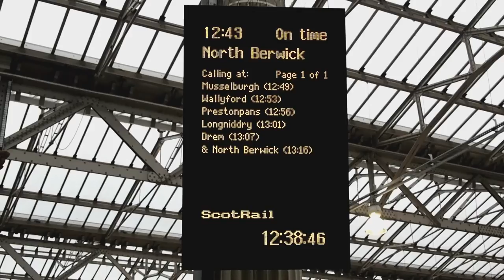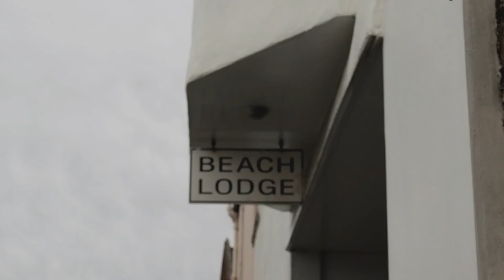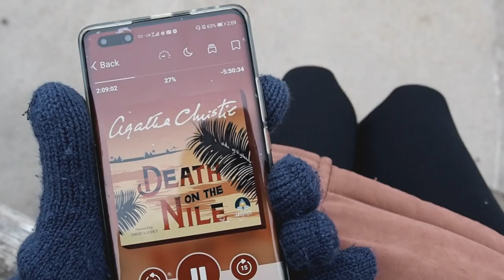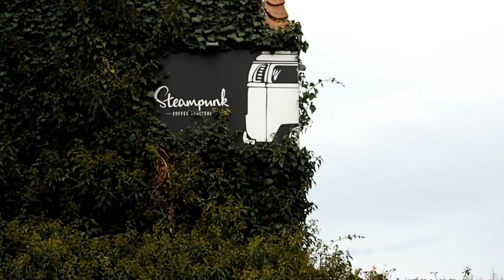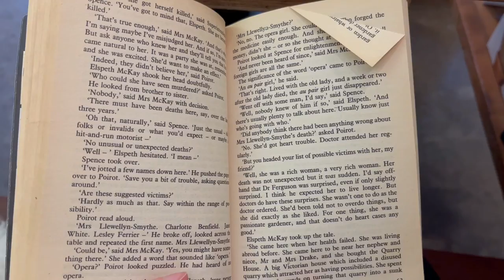A Solo Adventure to North Berwick | Slow Travel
Hello, friends! I woke up in the mood for a solo adventure to North Berwick and I decided to bring you along. Hope you enjoy the video!

MUSIC
1. Recollections - Asher Fulero
2. No.5 The Day I Met Her - Esther Abrami
4. Lifting Dreams - Aakash Gandhi
5. The Closing Of Summer - Asher Fulero
6. Unknown Longing - Asher Fulero